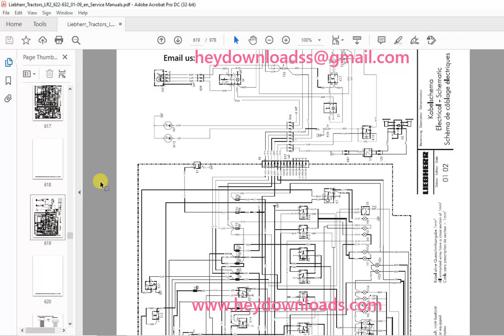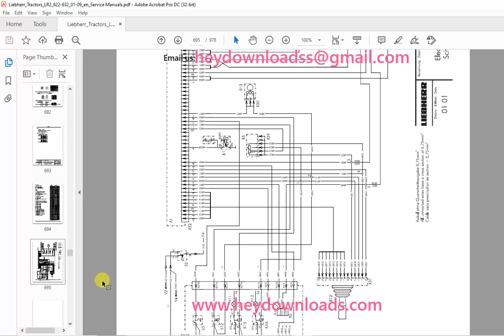Liebherr LR2 622 632 Crawler Loader Series 2 Service Manual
Language : English
Pages : 978
Downloadable : Yes
File Type : PDF
Size: 57.3 MB